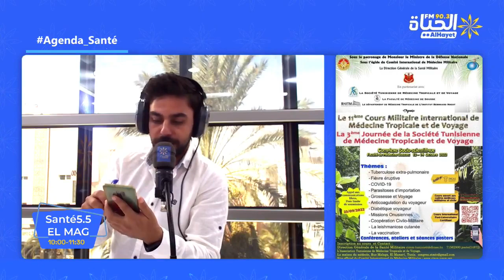Agenda_Santé Santé_5.5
Le 11éme Cours Militaire International de Médicine Tropicale et de Voyage
La 3éme Journée de la Société Tunisienne de Médecine Tropicale et de Voyage